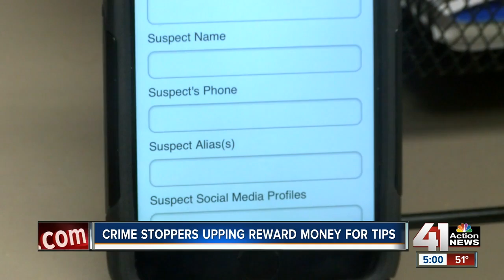KCPD, Crime Stoppers up reward money amount for information on homicides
To combat recent the issue of rising homicide numbers, Kansas City Crime Stoppers announced it will up the reward money offered to people if they come forward with information. KCPD is also helping increase the reward for tips from $2,000 to $5,000.